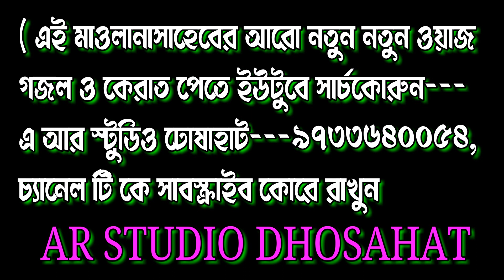৪০ বার হজ করেও হজ কবুল হলো না । বাচ্চা মাওলানা কারিমুল্লাহ জিহাদি ।Maulana karimullah 9732992828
Gojol editing DR ABUL ABBAS AHMED MOLLAH
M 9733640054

AR STUDIO DHOSAHAT-এখন থেকে নিয়মিত রোজ সকাল ৭ টায় নতুন এবং পুরাতন গজল ওয়াজ ও কেরাত আপলোড দিয়ে থাকি নতুন এবং পুরাতন গজল শুনতে এই চ্যানেলটি সাবস্ক্রাইব করুন (এ আর স্টুডিও ধোষাহাট)

বি: দ্র: - দয়া করে এই চ্যানেলের গজল কেউ ডাউনলোড করে অন্য কোন সোশ্যাল মিডিয়ায় বা ইউটিউবে আপলোড দেবেন না |